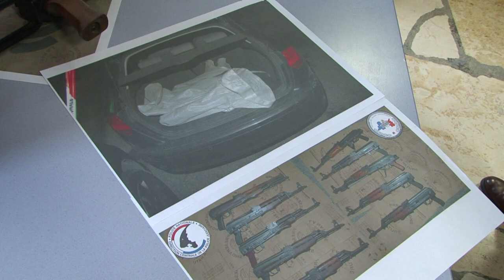ONU adopta tratado sobre armas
La Asamblea General de la ONU adoptó este martes en Nueva York el primer tratado que reglamenta el comercio internacional de armas clásicas, que moviliza decenas de miles de millones de dólares por año. Sin embargo no alcanzó un consenso entre todos los países.